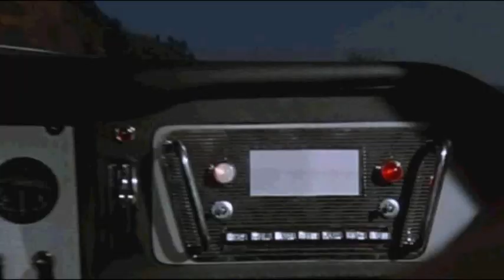The Incredible Tall - Crocodile Skin Suits (feat Fat Ross)